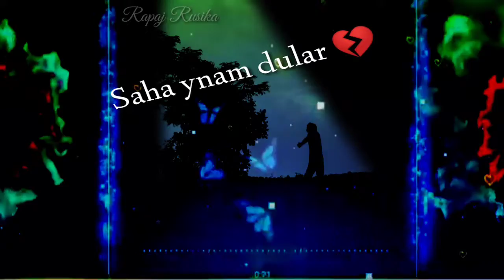New santali sad watsapp status video#2021-22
Rapaj Rusika Official. Editing by @Rupakisku